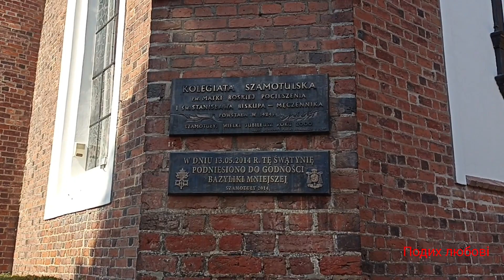Пробачайте, доки не пiзно... Вiрш Юлiï Тимкiв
"Пробачайте, доки не пiзно,
I целуйте, коли є кого.
Бо життя, як коротка пiсня
Не прожити два рази його..."
Авторка вiрша Юлiя Тимкiв
Музика з YouTube